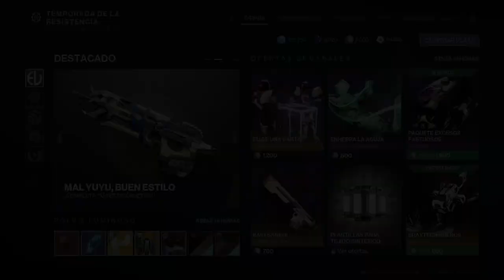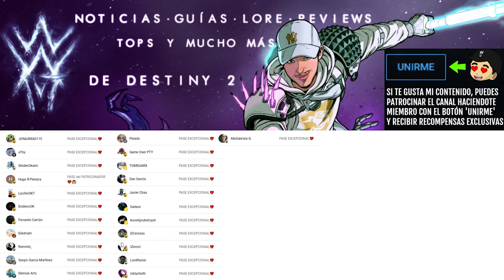POR PRIMERA VEZ TRAEN GRATIS LO QUE MUCHOS ESPERABAN! (CARGA NOBLE) | Destiny 2 Eclipse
✨¡SÍGUEME!

⏰MARCAS DE TIEMPO:
0:00 Intro
0:08 Esta increíble🔥🔥
1:50 Outro

📰Fuentes de información mencionadas en el video:
(Ninguna)

💠💻MI PC:
• CPU: AMD Ryzen 7 5800X 3.8 GHz 8-Core Processor
• GPU/ Gráfica: Gigabyte GeForce RTX 3060 12 GB
• PLACA BASE: Asus ROG STRIX B550-F GAMING (WI-FI) ATX AM4
• CPU Cooler: Corsair H100i RGB PLATINUM 75 CFM
• Memoria RAM: Corsair Vengeance RGB Pro 32 GB DDR4-3200 CL16
• ALMACENAMIENTO: Samsung 970 Evo Plus 1 TB M.2-2280 NVME
• TORRE: Corsair iCUE 465X RGB ATX
• FUENTE: Corsair 850 W
• Monitor: MSI Optix G241 23.8" 1920x1080 144 Hz